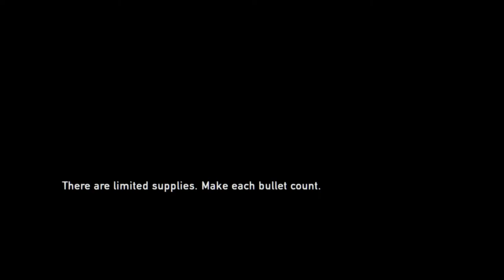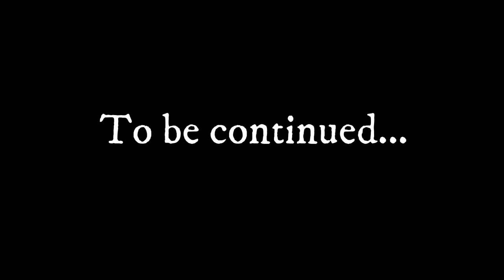THE LAST OF US Gameplay Walkthrough | HENRY, SAM betrays JOEL, ELLIE!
This is the part where Henry (with Sam, of course!) betrays Joel and Ellie! CRINGE! Well, enjoy the rest of my playthrough. What out for the next chapter on the next video. A major turnaround in the story!